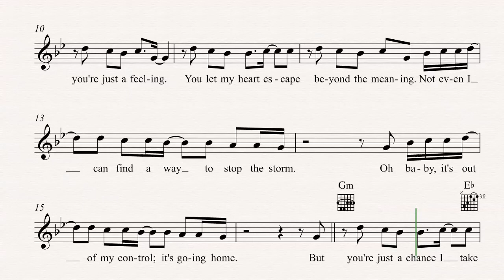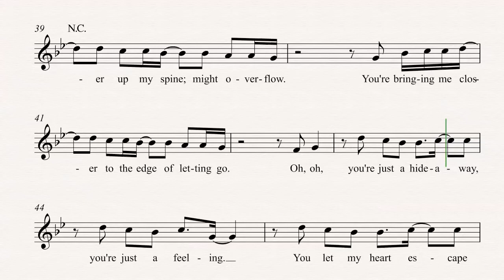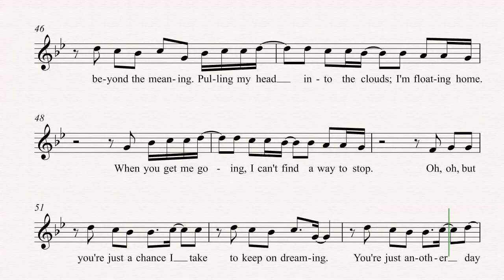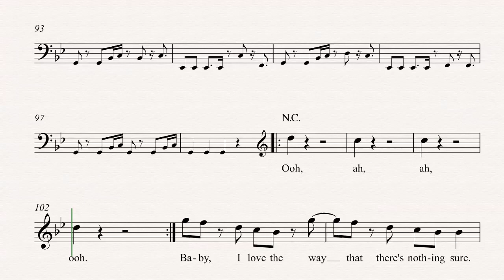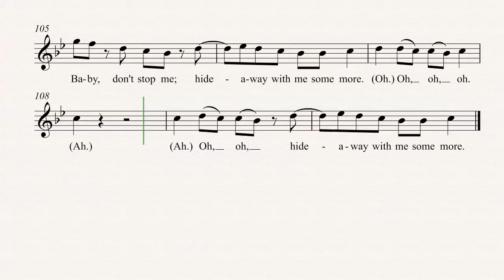Guitar - Hideaway - Kiesza - Sheet Music, Chords, & Vocals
Guitar sheet music, chords, and vocals of Hideaway - Kiesza

Learn to play Hideaway Music and play along!